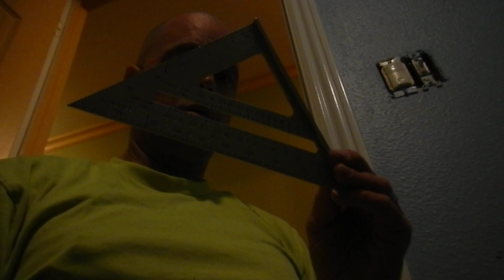Bathroom Sink And Pedestal Part 7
Marking Wall For New Sink Mounting Plate